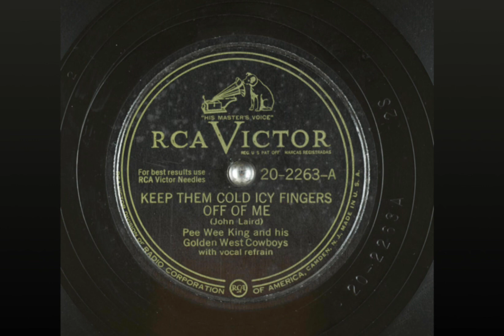Pee Wee King - Keep Them Cold Icy Fingers Off Of Me (1947)